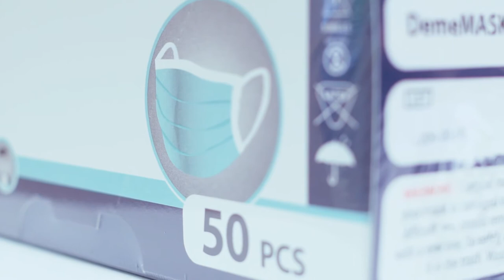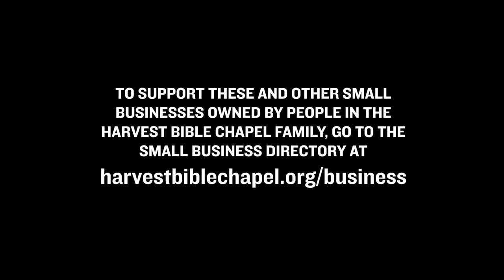Anson and Tanya Abraham | Small Business Testimony (August 2020)